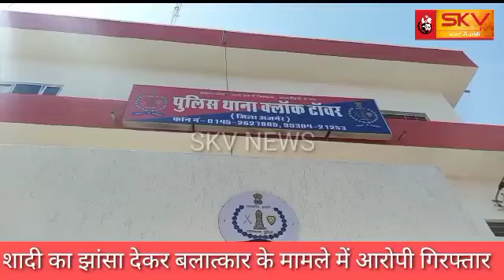शादी का झांसा देकर बलात्कार के मामले में आरोपी गिरफ्तार